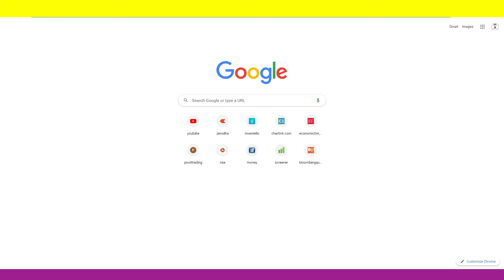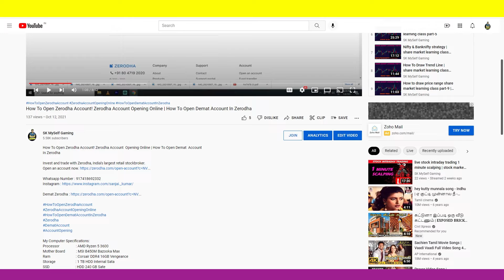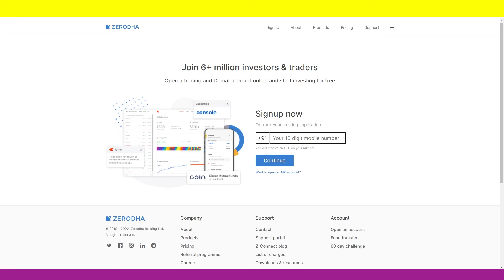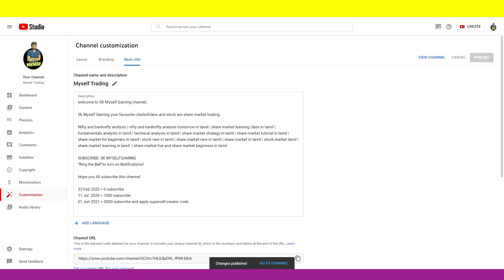BM 800 MIC UNBOXING | YOUTUBE CHANNEL NAME CHANGE | Myself Trading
and share market beginners in tamil

Invest and trade with Zerodha, India’s largest retail stockbroker.

ACCOUNT  OPENING VIDEO:
How To Open Zerodha Account! Zerodha Account  Opening Online | How To Open Demat  Account In Zerodha

My Computer Specifications:
Mother Board            : MSI B450M Bazooka Max
Ram                            : Corsair DDR4 16GB Vengeance
Storage                      : 1 TB HDD Internal Sata
SSD                            : HDD 240 GB Sate
Graphics Card          : MSI GTX1650 4GB
SMPS                        : Antec 650W
Monitor                     : BENQ GW2480 LED 24 inch
Cabinet                     : Ant Esports ICE-300TG
Keyboard & Mouse : Ant Esports KM450

PC :
This channel game play and trading in tamil.

Myself Trading  your favourite trading.

This  youtube channel Myself Trading trading tamil language.